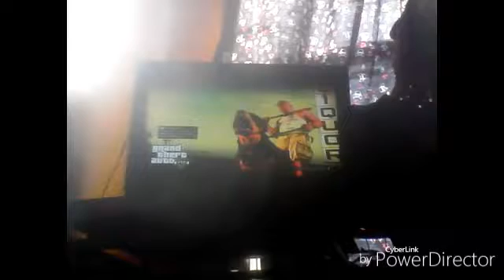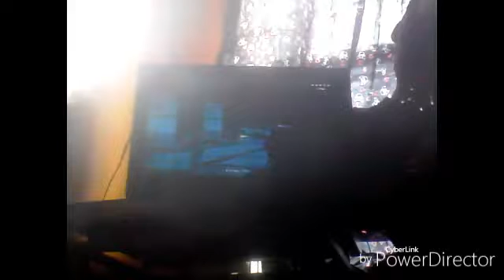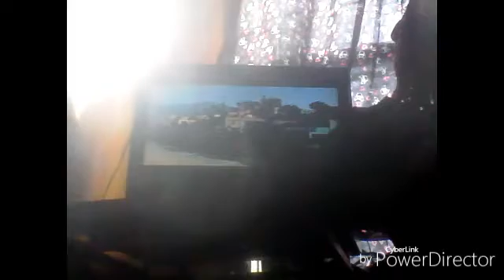GTA V let's play episode 1 ( this let's play will not be episode after episode )